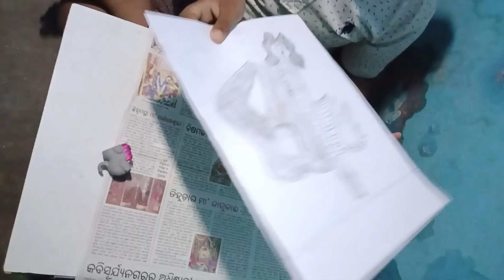world spine day..... विश्व रीड दिवस...